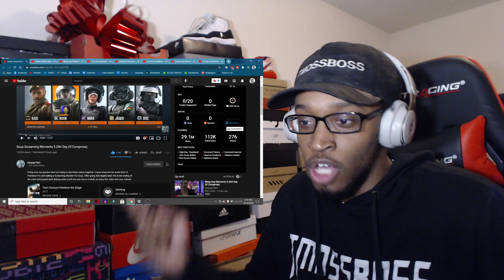Soup Screaming Moments 5 (5th Day Of Compmas) REACTION